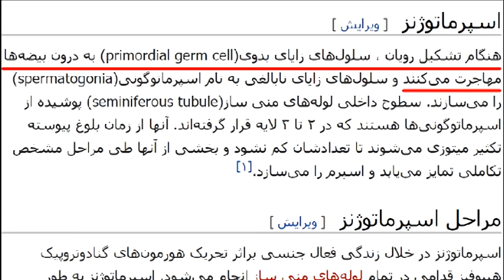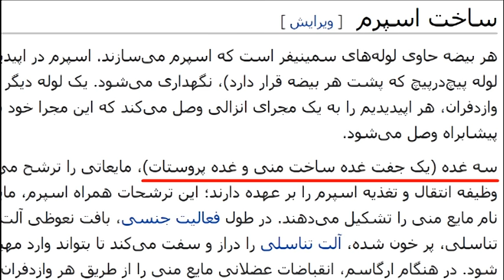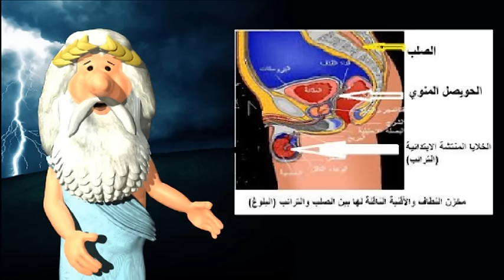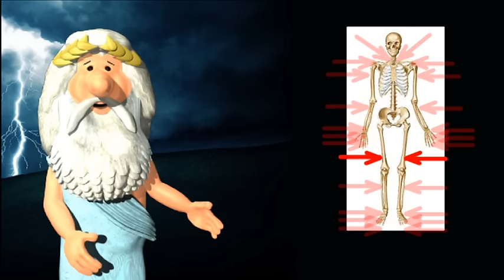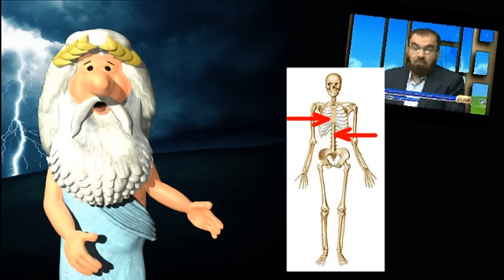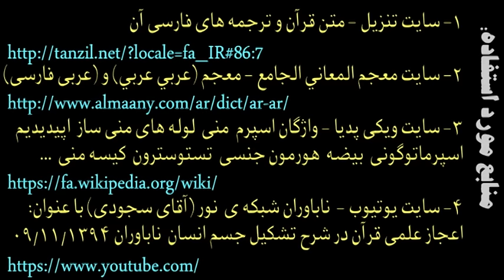221) معجزه قرآن - صلب و ترائب - من زئوس هستم - I am Zeus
سوره طارق:
انسان باید بنگرد که از چه چیز آفریده شده است! (۵) از یک آب جهنده آفریده شده است، (۶) آبی که از میان پشت و سینه‌ها خارج می‌شود! (۷)